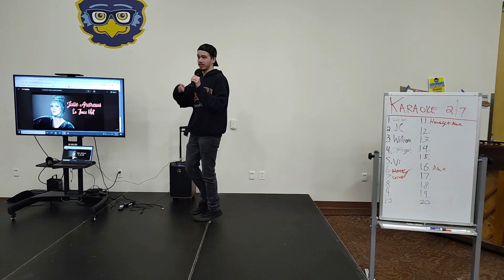Le Jazz Hot - 2 Live Karaoke Performances (2/14/2024) (by Julie Andrews from Victor Victoria) | #201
The main difference I notice between these two well-efforted performances is the length in vibrato I had breath for at the ending phrase of the song and the acting. Glad I learned how to improve (which was full breath support commitment the whole way through with a big inhale into the stomach). It was especially difficult to get that phrase just right because I was walking up and down the "stage" trying to emote the song's groove and that became tiring. In both of them, I chose to stop walking around at the modulation to catch my breath and just snap and dance in place to prepare a well-supported inhale. The first one sounded smoother but wasn't very stable, leading to VERY little air for vibrato. The second one sounded less smooth but was physically more stable enough to conserve air a bit better. The only thing I wish I did differently was having that physical commitment while not making such a drastic volume difference on the way up at the same time. :)

PS - first version was February 7, 2024 and the second version was February 14, 2024

As mentioned at the beginning of the video, here is the link to the original artist Julie Andrews in the key I like better

And if we're being honest with ourselves, it's only in that key because the video was sped up. Okay, bye. :P

Thank you to David Abian for supporting my content these past few months. Join him if you're interested!